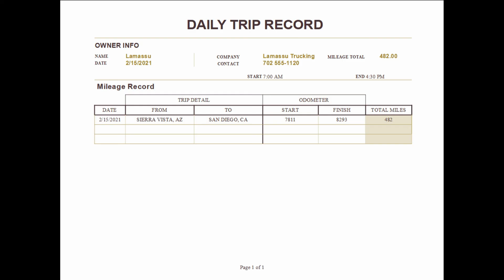Episode 31: Most Difficult Back So Far! ATS Played By A Real Life Class A Truck Driver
I'm Lamassu, a local Class A Driver in Southern California who enjoys playing ATS in my downtime.  Join me in my journey of building up my ATS trucking company, Lamassu Trucking.  and on my Instagram page at Lamassu_Ent.